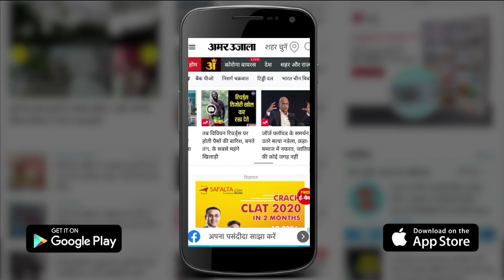Amit shah गोधरा दंगों के बाद तत्कालीन गुजरात सरकार ने सेना बुलाने में कोई देर नहीं की थी |Godhrakand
godhra amitshah amarujala 2002 के गुजरात दंगे से जुड़े जकिया जाफरी केस को सुप्रीम कोर्ट द्वारा शुक्रवार को खारिज करने के बाद गृह मंत्री अमित शाह ने कांग्रेस पर निशाना साधा है। उन्होंने साफ कहा कि गोधरा दंगों के बाद तत्कालीन गुजरात सरकार ने सेना बुलाने में कोई देर नहीं की थी,